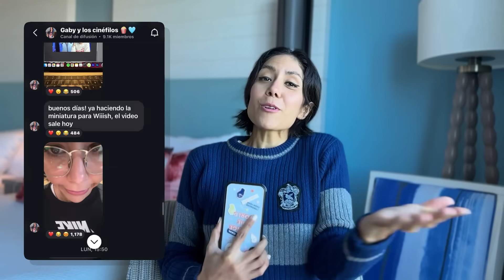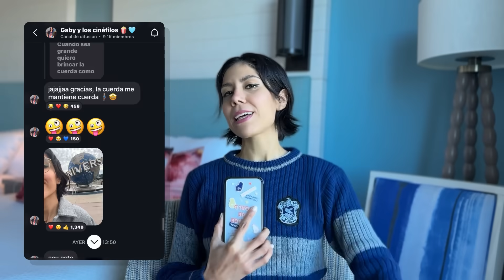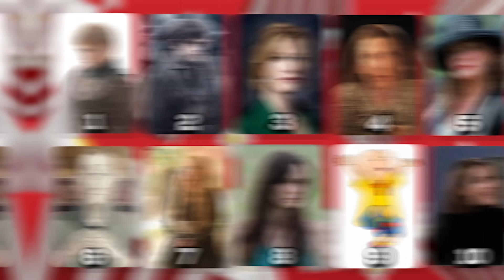The BOYS MEXICANO | ¿DISNEY EN CRISIS? | TWILIGHT REBOOT